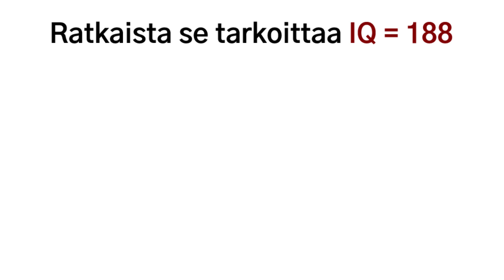210601_wood99_fi(芬兰语)_KS_16x9.mp4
210601_wood99_fi(芬兰语)_KS_16x9.mp4